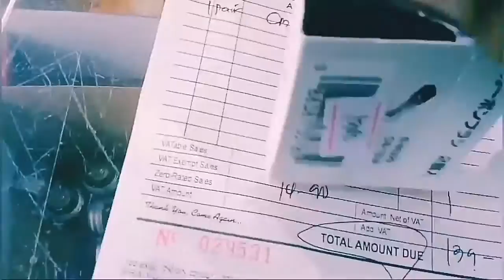Troubleshooting:Cut-Off Saw Machine Armature Problem And Carbon Brush Replacement | Mod.2414NBMAKITA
This is a continuation of the first part of my content (Trouble Test: Makita Brand Circular Saw Machine). This industrial tools is from a client who brought it to my shop.

For Backing Mix Track
Thank's lemonmusicstudio from Pixabay